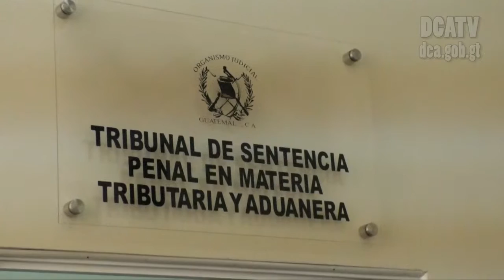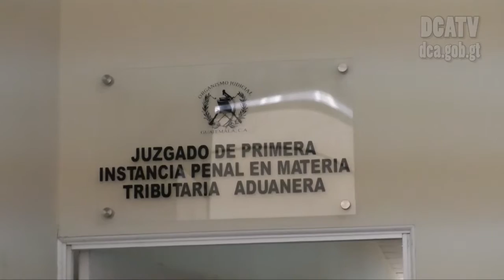OJ inaugura juzgados Especializados en procesos Tributarios y Aduanero